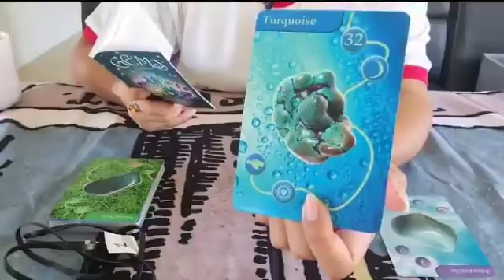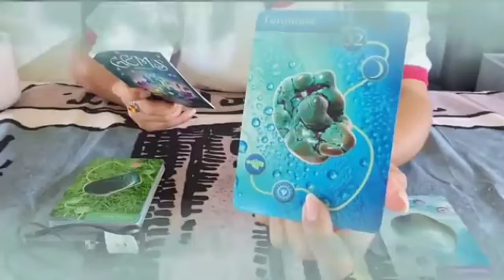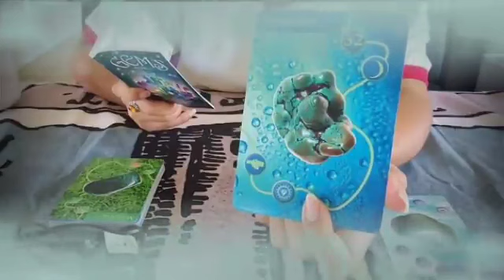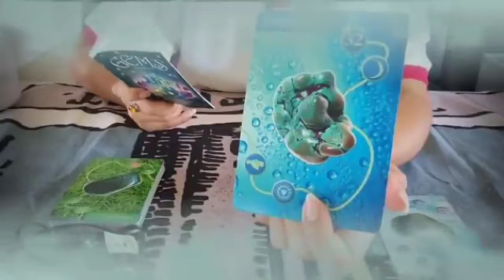برج القوس ♐ من 17 إلى 24 نوفمبر 2023 👑مفاجات من العيار الثقيل😏الله مابكت عين و لا ضاق صدر الى و فرج🙏